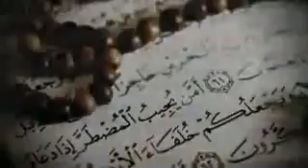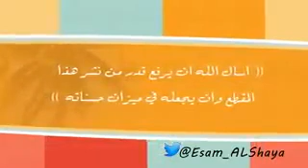حسبنا الله ونعم الوكيل